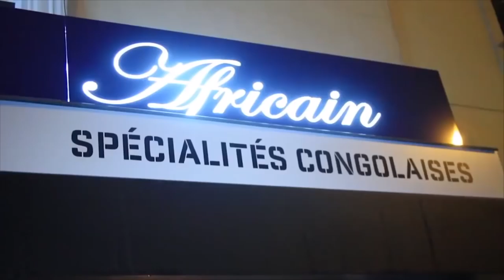FRANÇIS KALOMBO nde Akotisa DIOMI NDONGALA na PRISON? VÉRITE EBIMI - la MORT Raté de GECOCO MULUMBA